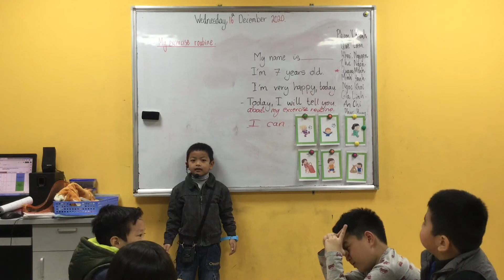CEC Cầu Giấy | Show And Tell | Phạm Quang Minh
PS1-C1